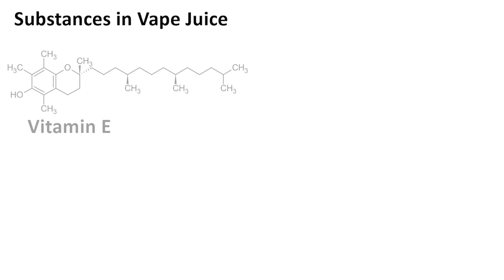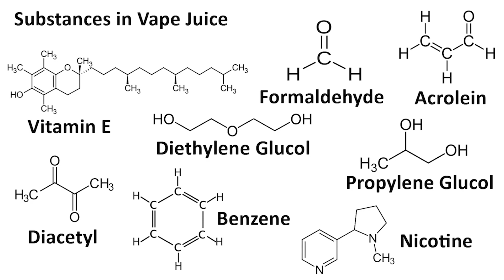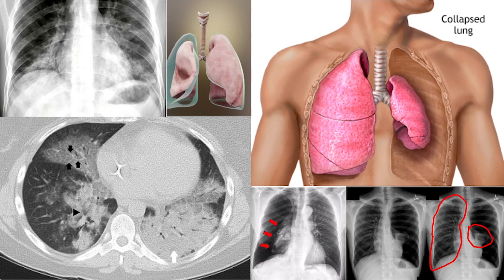BMO Creative BMO Fit - Do e-cigs and Vapes Destroy Gainz?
Hello Everyone and welcome to BMO Creative! This video is some research I did about e-cigs and Vapes! Enjoy!

I also create patterns on TeeSpring!